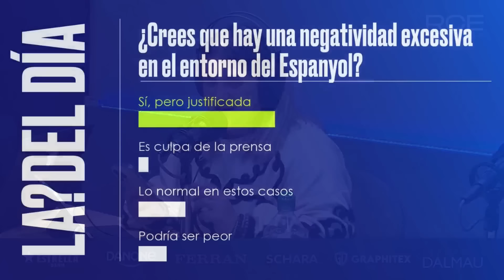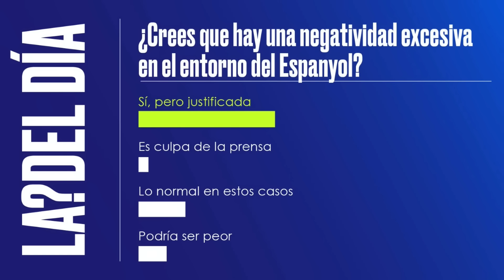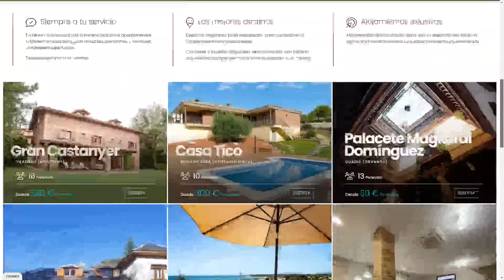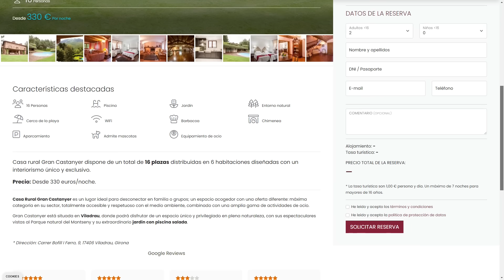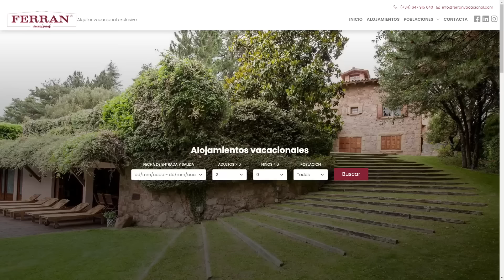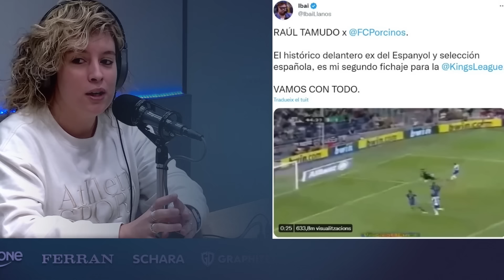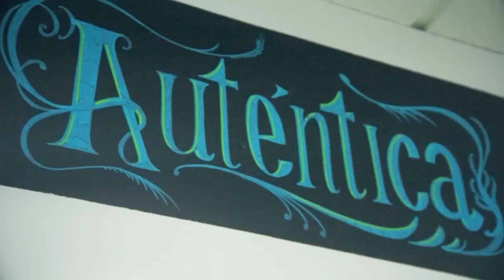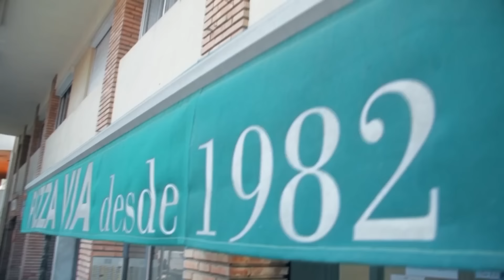🎙️¿Crees que hay una negatividad excesiva en el entorno del Espanyol? | LaGradaSports